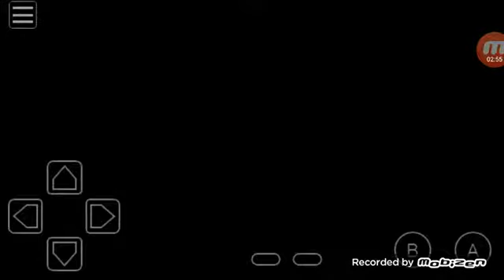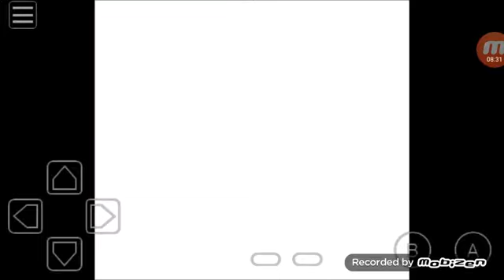PokeDex Adventure Walkthrough Episode 13